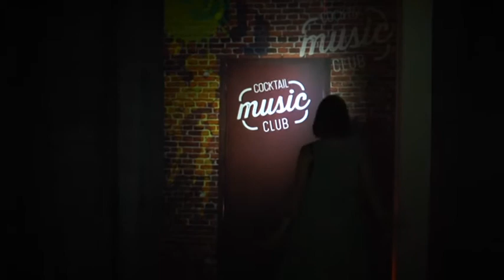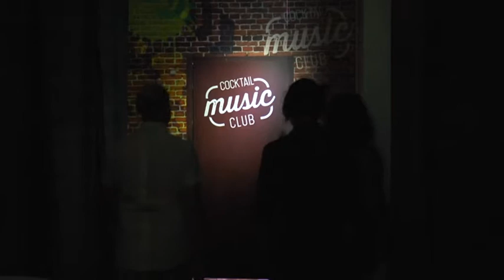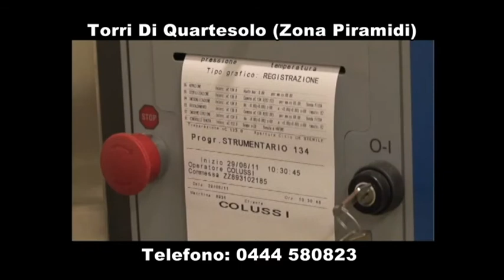Cocktail Music Club -9a puntata - 21 Settembre 2016 - Prima Parte